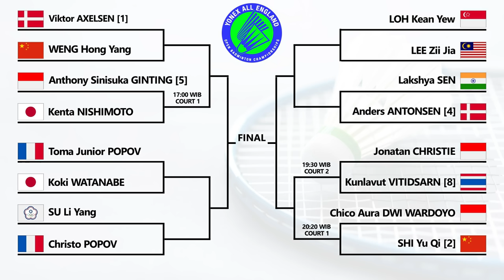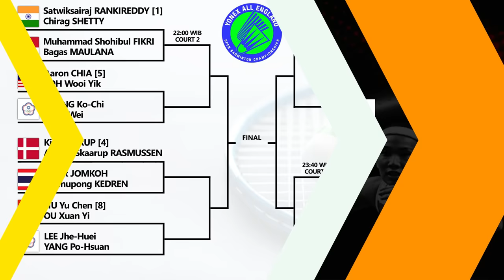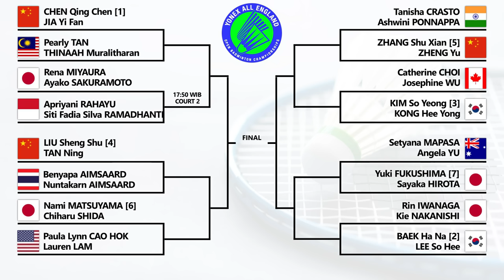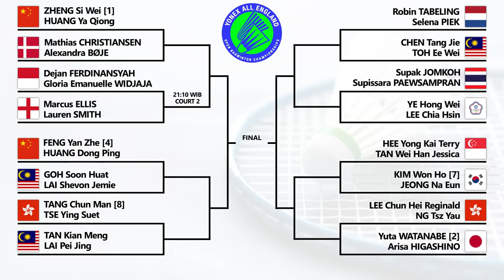Draw & Jadwal Babak 16 Besar All England 2024 Hari Ini Pukul 17:00 WIB Live Inews TV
Draw & Jadwal Babak 16 Besar Badminton All England Open 2024 Hari Ini Pukul 17:00 WIB Live Inews TV